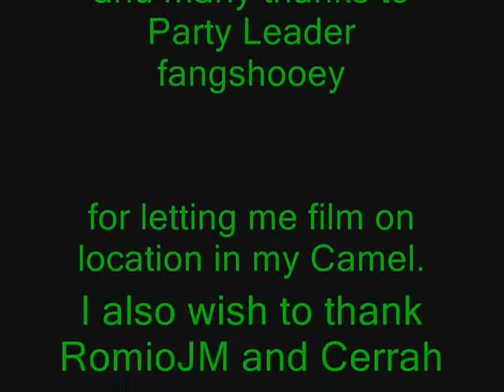MIDHEIZEN - furball - Albatros D.III's only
Another day of getting my arse shot down in furball. It was Albatros D.III's for all in this match.